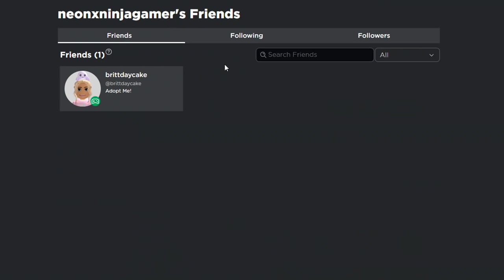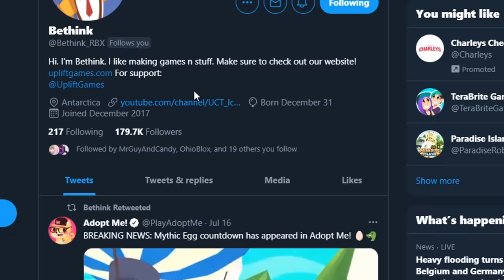I got HACKED in Adopt Me AGAIN! (WAS IT FISHYBLOX?!)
Today's video was a little different than what I'm typically used to doing...
I logged into my account thinking I was about to do a trading video, BUT THEN I REALIZED I WAS HACKED (AGAIN!)
What truly devastated me was that whoever hacked me, TOOK SPRINKLES.
Listen, at the end of the day, Adopt Me! is just pixels. I know I shouldn't be so upset over this, but I do love the game and I do love my Sprinkles, so this was too far.
Luckily, I was able to find the hacker and confront him. Everything takes a turn and in the end I'm still not sure if I got everything back...

✨LINKS✨